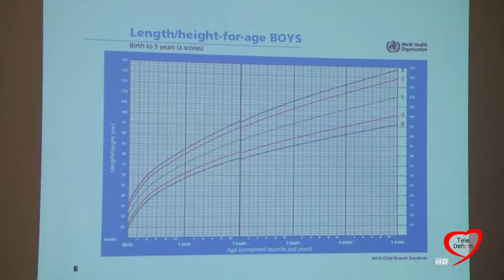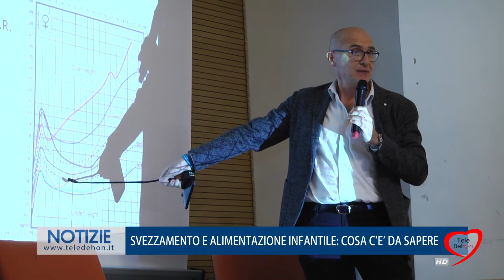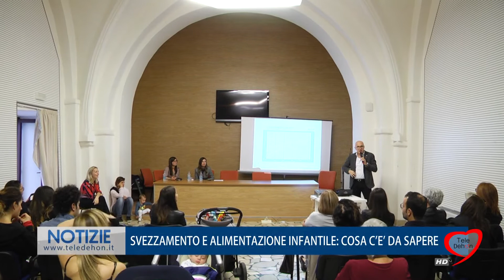SVEZZAMENTO E ALIMENTAZIONE INFANTILE COSA C'E' DA SAPERE